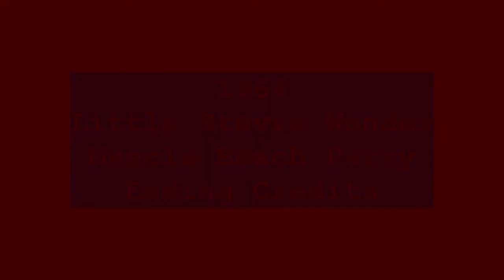1964 Lil Stevie Wonder And Go Go Dancer Candy Johnson